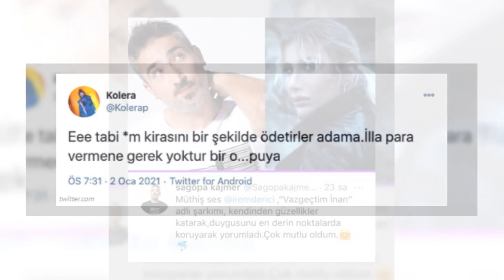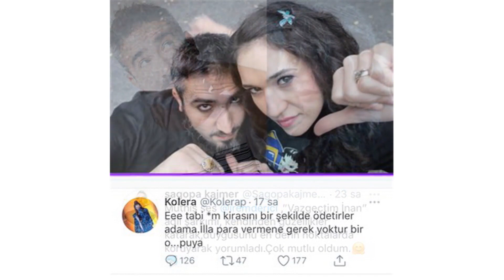Kolera, Sagopa Kajmer ile İrem Derici'nin Yeni Şarkısına Küfür Ederek Tepki Gösterdi